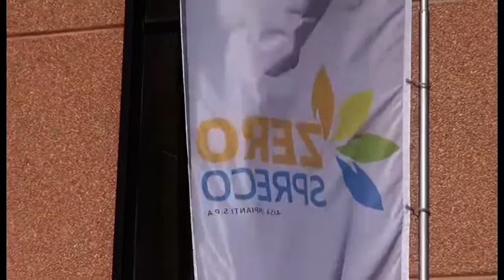Max Gazzè protagonista del Warehouse Decibel Festival: appuntamento sabato nell'area verde di Aisa